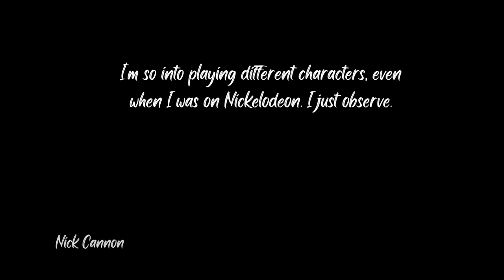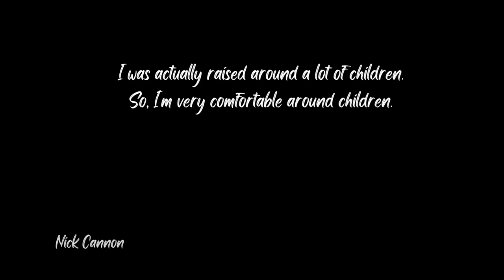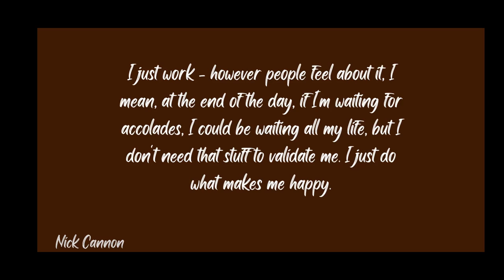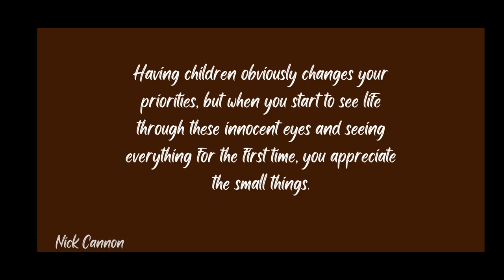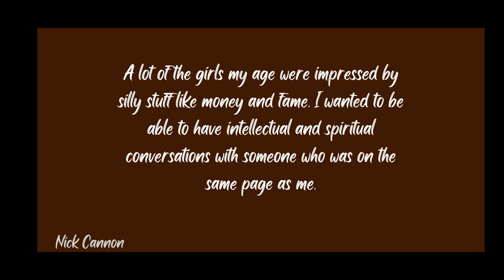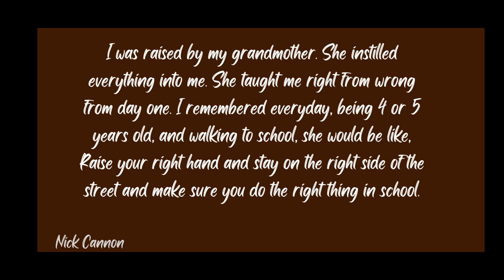25 Mind-Blowing Quotes By Nick Cannon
25 Mind-Blowing Quotes By Nick Cannon

Nick Cannon is an eminent American television host, comedian and rapper. As a teenager, he was seen on television in ‘All That.’ He has been the host of various television shows, including ‘The Masked Singer,’ ‘America’s Got Talent,’ ‘The Nick Cannon Show,’ ‘Lip Sync Battle Shorties,’ and ‘Wild ‘n Out.’ He has acted in movies like ‘Love Doesn’t Cost a Thing,’ ‘Roll Bounce,’ and ‘Drumline.’ He was also a part of ‘Goal II: Living the Dream,’ where he portrayed the role of the fictional footballer T J Harper.

Famous As: TV Host, Actor and Rapper
Born On: October 8, 1980
Born In: San Diego, California, United States
Age: 41 Years

Welcome to MOTIVATION CHANNEL's YouTube Channel
MOTIVATION CHANNEL is a motivational YouTube Channel that focuses on providing information about Education, Science, Motivation, Ways and Tips to be successful.

This channel is very suitable and recommended for those of you who want to become a successful entrepreneur or businessman, be it beginners or those who are already running it. In addition, this channel also provides affirmation videos such as: LIFE MOTIVATION, WORK MOTIVATION, SUCCESS MOTIVATION, TODAY'S MOTIVATION, MOTIVATIONAL SPEECH, MOTIVATIONAL SPEAKER, MOTIVATION and other motivations, which can inspire you and change your life.

motivation channel